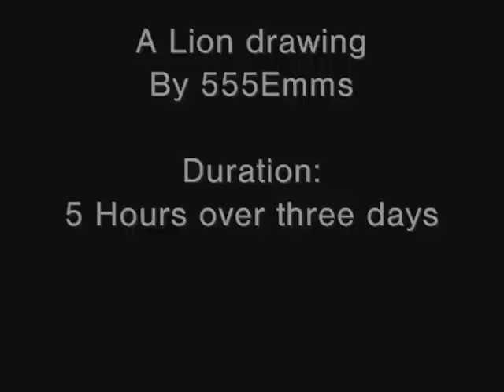Lion Drawing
A Lion Drawing done by me, in steps. I did this a couple of years ago and have now improved.